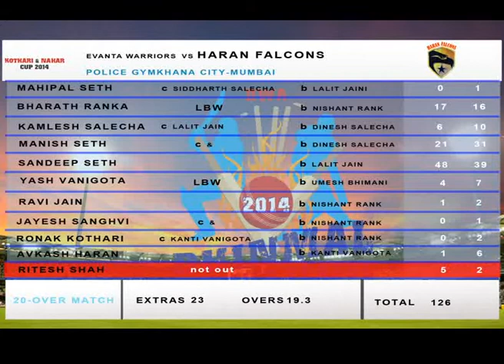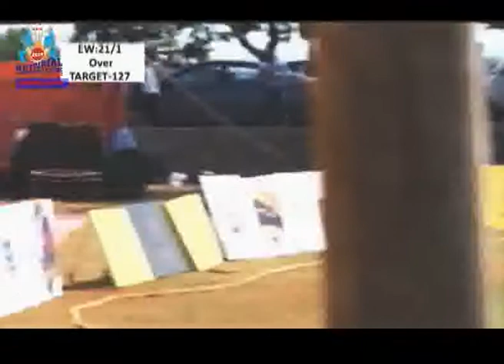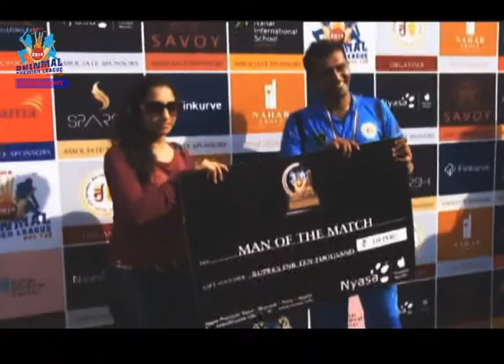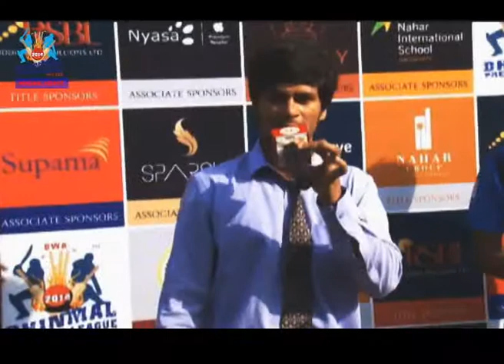Match 4 EVANTA VS HARAN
4th BPL T20 Match Between Evanta Vs Haran